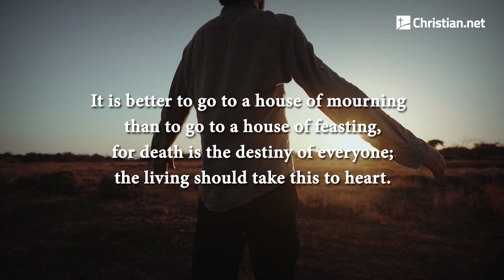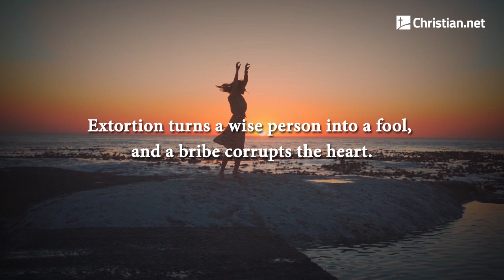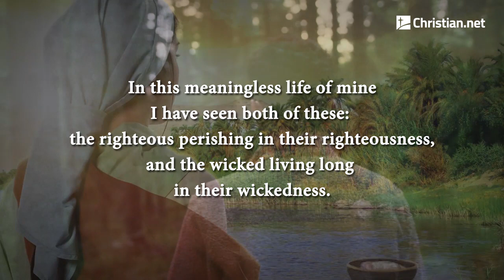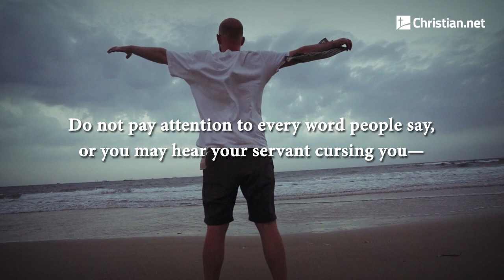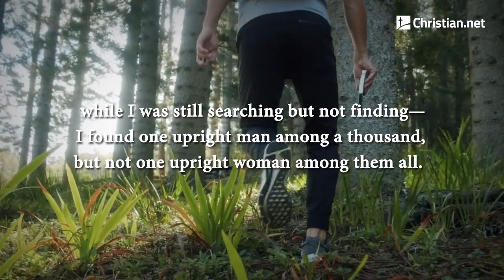Ecclesiastes 7 - 8:1: Wisdom in Ecclesiastes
Wisdom
    A good name is better than fine perfume,
    and the day of death better than the day of birth.

     It is better to go to a house of mourning
    than to go to a house of feasting,
    for death is the destiny of everyone;
    the living should take this to heart.

    Frustration is better than laughter,
    because a sad face is good for the heart.

    The heart of the wise is in the house of mourning,
    but the heart of fools is in the house of pleasure.

    It is better to heed the rebuke of a wise person
    than to listen to the song of fools.

    Like the crackling of thorns under the pot,
    so is the laughter of fools.
    This too is meaningless.

    Extortion turns a wise person into a fool,
    and a bribe corrupts the heart.

   The end of a matter is better than its beginning,
    and patience is better than pride.

    Do not be quickly provoked in your spirit,
    for anger resides in the lap of fools.

    Do not say, “Why were the old days better than these?”
    For it is not wise to ask such questions.

    Wisdom, like an inheritance, is a good thing
    and benefits those who see the sun.

     Wisdom is a shelter
    as money is a shelter,
    but the advantage of knowledge is this:
    Wisdom preserves those who have it.

    Consider what God has done:

    Who can straighten
    what he has made crooked?

    When times are good, be happy;
    but when times are bad, consider this:
   God has made the one
    as well as the other.
    Therefore, no one can discover
    anything about their future.

    In this meaningless life of mine I have seen both of these:

    the righteous perishing in their righteousness,
    and the wicked living long in their wickedness.

    Do not be overrighteous,
    neither be overwise—
    why destroy yourself?

    Do not be overwicked,
    and do not be a fool—
    why die before your time?

    It is good to grasp the one
    and not let go of the other.
    Whoever fears God will avoid all extremes.[a]

    Wisdom makes one wise person more powerful
    than ten rulers in a city.

    Indeed, there is no one on earth who is righteous,
    no one who does what is right and never sins.

    Do not pay attention to every word people say,
    or you may hear your servant cursing you—

    for you know in your heart
    that many times you yourself have cursed others.

    All this I tested by wisdom and I said,

    “I am determined to be wise”—
     but this was beyond me.

    Whatever exists is far off and most profound—
    who can discover it?

    So I turned my mind to understand,
    to investigate and to search out wisdom and the scheme of things
    and to understand the stupidity of wickedness
    and the madness of folly.

    I find more bitter than death
    the woman who is a snare,
    whose heart is a trap
    and whose hands are chains.
    The man who pleases God will escape her,
    but the sinner she will ensnare.

     “Look,” says the Teacher,[b] “this is what I have discovered:

    “Adding one thing to another to discover the scheme of things—
     while I was still searching
    but not finding—
    I found one upright man among a thousand,
    but not one upright woman among them all.

    This only have I found:
    God created mankind upright,
    but they have gone in search of many schemes.”

    Who is like the wise?
    Who knows the explanation of things?
    A person’s wisdom brightens their face
    and changes its hard appearance.